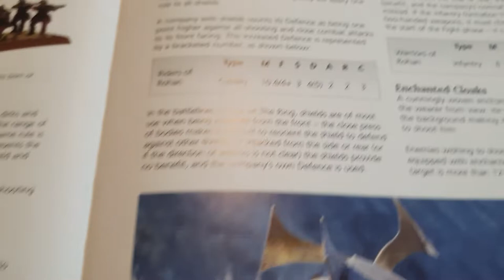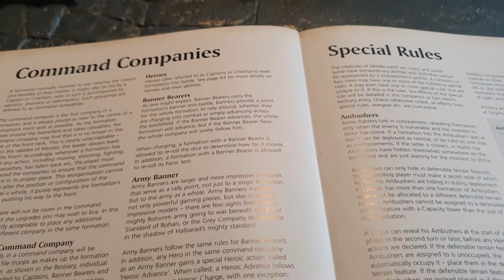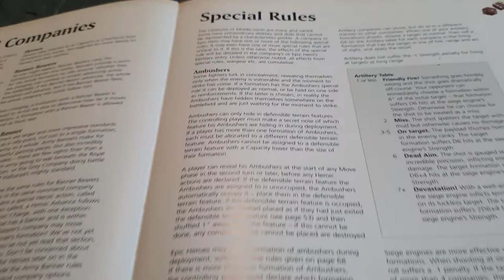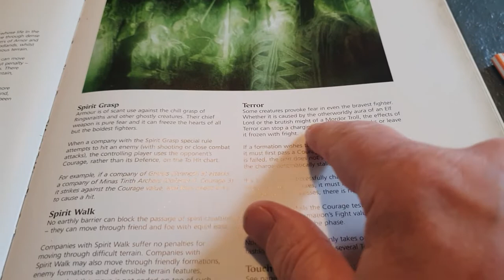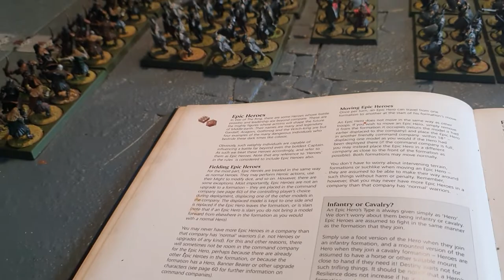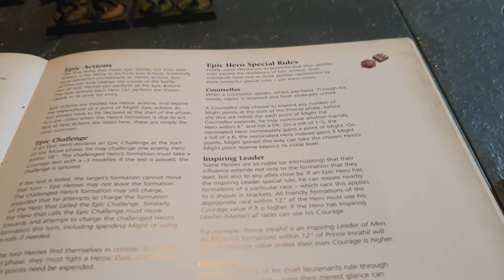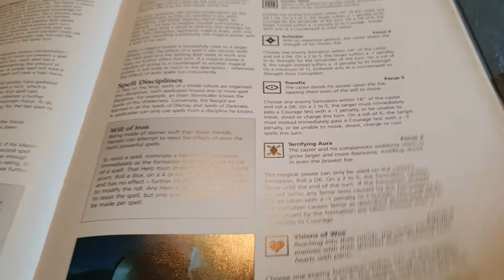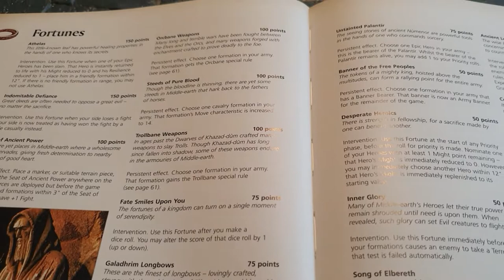War of The Ring - 8 Epic heroes, Arms/Armour, Command Companies, Special Rules, Spells, Fortunes.